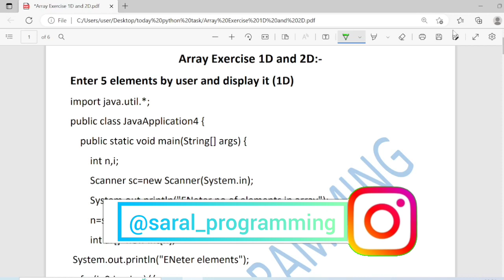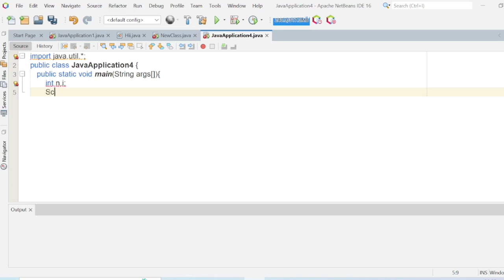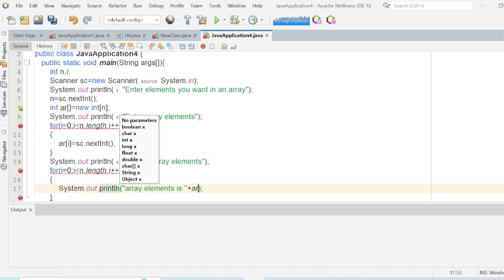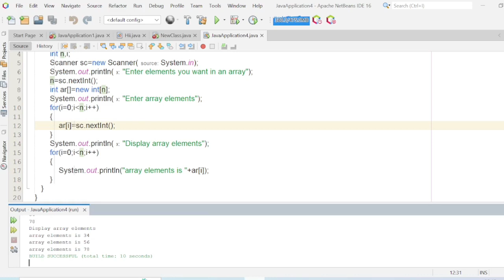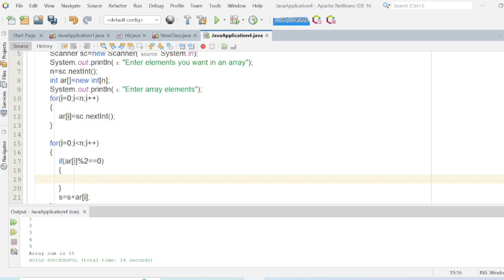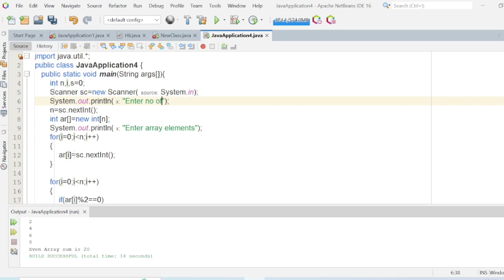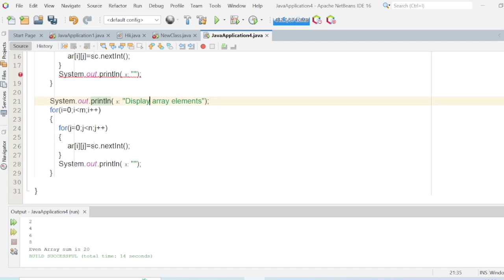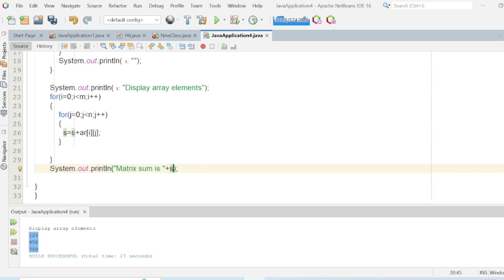array excercise||1D ||2D||sum of array elements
This video on Java one dimensional and two dimensional array.

(Saral Programming)